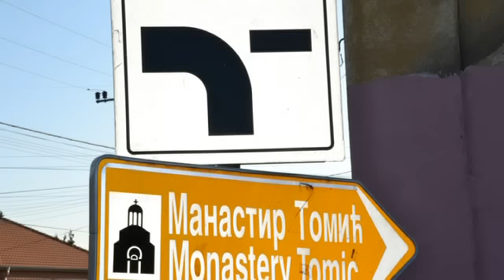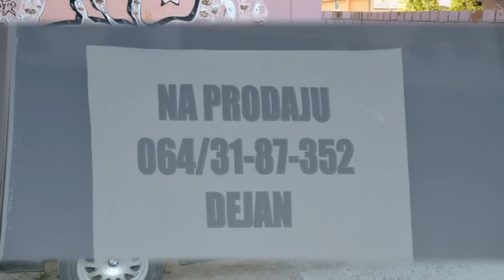studio M&B-proleće u Vojski 2013